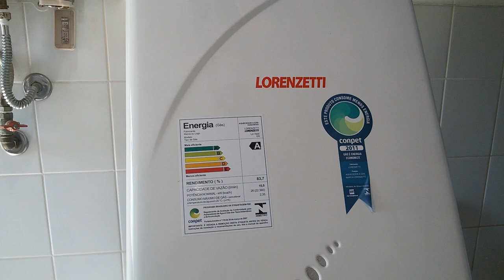Aquecedor Lorenzetti LZ1600 não funciona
Aquecer água Lorenzetti LZ1600 não liga chamas.